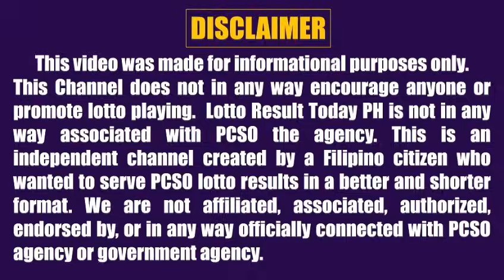Lotto Result Today 9pm Draw February 25, 2024 Swertres Ez2 Pcso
Lotto result today 9pm Draw February 25, 2024 (Sunday) The 9pm evening draw pcso lotto results today games are Ultra  Lotto 6/58, Super lotto 6/49, 3D Lotto (Swertres Result Today) and 2D Lotto (Ez2 Result Today).

0:00 Intro
0:33 649 Lotto Result
1:09 658 Lotto Result
1:44 3D Result 9pm
2:02 2D Result 9pm